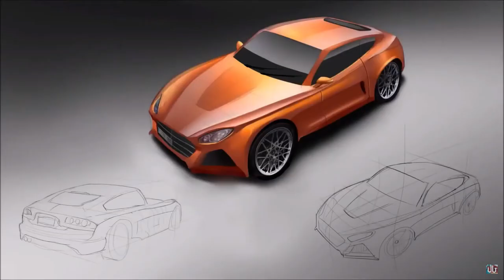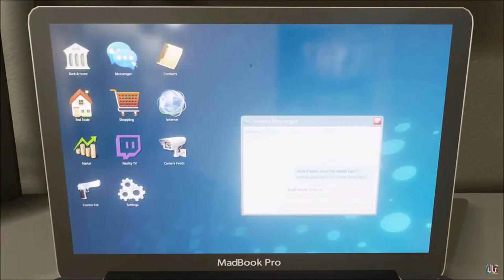Identity :: Coming soon- Amazing online role play, open world game!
I'm very excited to see this game come into light.  If it turns out to be what the devs think it will change PC games forever.

IDENTITY IS ...
... a new breed of massively multiplayer online role-playing game where hundreds of players interact in a world of absolute freedom, where it's the actions of players which determine your fate and the fate of the world you live in.

Live as a criminal, a police officer, business person or anything in between. You are in full control of your own future in your persuit of wealth, glory and power.